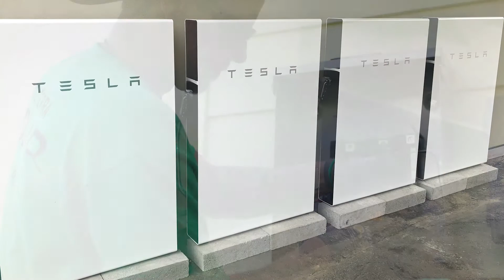Gain Energy Independence with Allterra Solar [Full]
Energy independence for California homeowners has become increasingly important. Starting in 2019, local utility companies in California have started shutting off power when the wildfire risk is high. This leaves many residents in California without any energy to power their homes. The aging power grid faces a lot of uncertainty, and a residential energy-independent solution is one of the only ways to safeguard your home from planned power shutoffs. A home battery and solar power system allows you to stay online and active in a time when the grid is unreliable. Contact Allterra Solar to learn how you can add a safe, reliable, independent power system to your home.